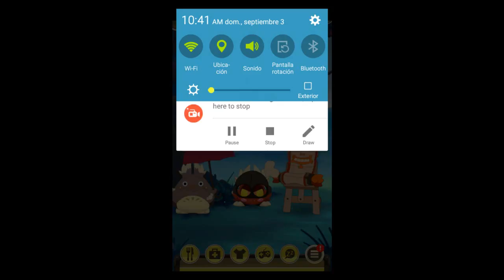Dofus pet´s: La siguiente es brakmar.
Si quieres apoyarme puedes donar en el siguiente link :D